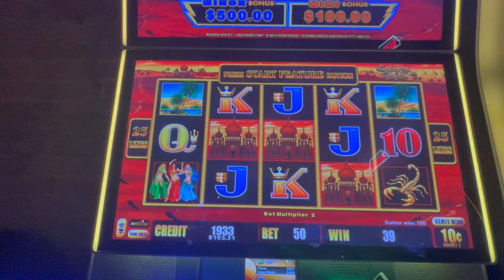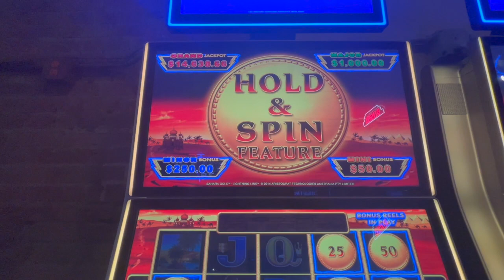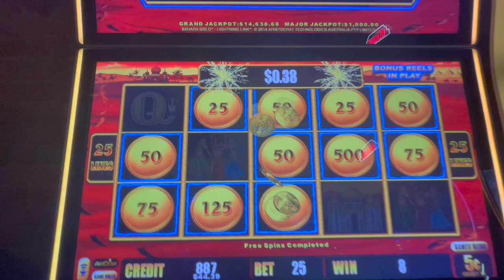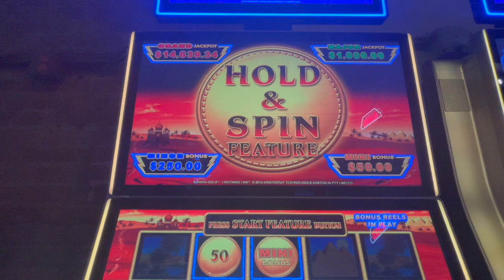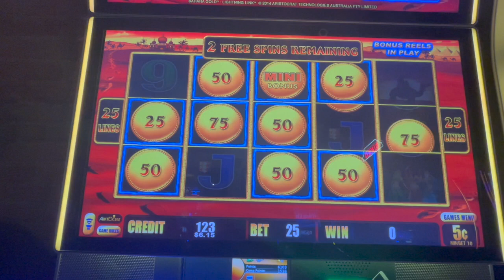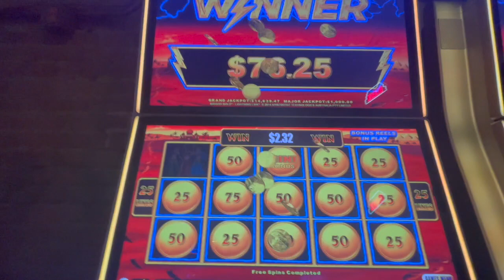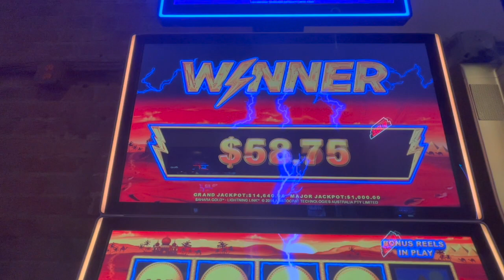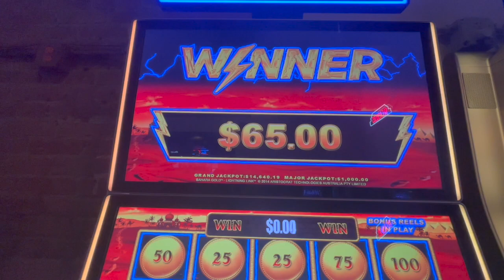Lightning Link Sahara Gold Video Slots! Bonus!!!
Free spin and Drop and Lock Bonuses on Sahara Gold Lightning Link Video Slots machine. Hope you enjoy!